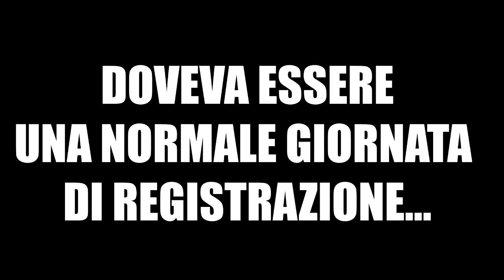RAGETAGE SU BO3 [SCLERI COMPILATION]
In una giornata tranquilla accade l'impossibile, quel l'impossibile che ti fa sclerare e che ti fa venire voglia di spaccare il Joypad.
Vedremo un Frank alquanto provato.